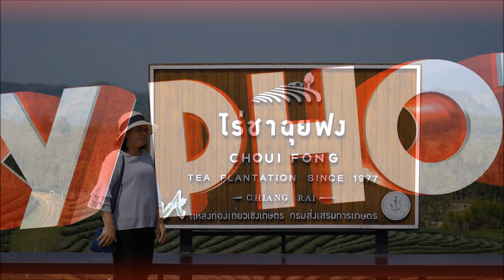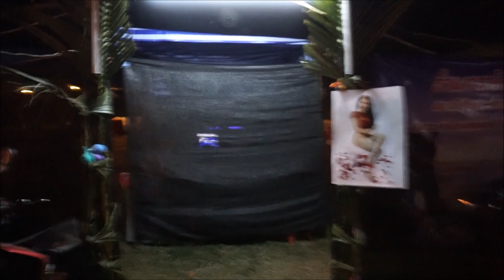ไร่ชาฉุยฟง ภูชี้ฟ้า เทศกาลดอกเสี้ยวบาน Phucheefah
เช้าๆ แวะไร่ชาฉุยฟง สูดอากาศบริสุทธิ์ ชิมชา ช๊อปชา กันไปเป็นที่เรียบร้อยแล้ว ลงดอย วิ่งกันยาวๆร้อยกว่ากิโล มุ่งตรงสู่ ภูชี้ฟ้า บังเอิญมาก ตรงกับงานเทศกาลดอกเสี้ยวบาน เป็นวันแรก ชอบมากๆ หลายๆคนอาจไม่เคยเจอบรรยากาศแบบนี้ ไม่รู้จะเล่ายังไง เชิญรับชมดีกว่าครับ
ติดตามเบื้องหลังการถ่ายทำต่างๆ  และติดต่อสนับสนุนการเดินทางได้ที่